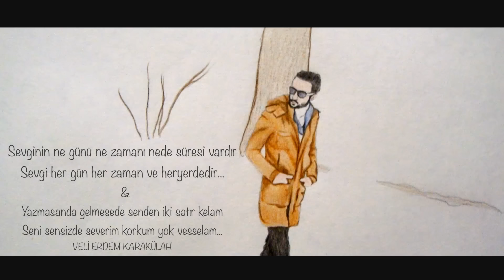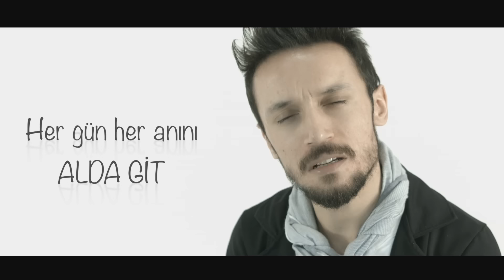Veli Erdem Karakülah - Al Da Git (Official Video)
Veli Erdem Karakülah'ın VEK Production etiketiyle yayınlanan ''Al Da Git'' eseri tüm dijital platformlarda ve Youtube'da yayında!

Veli Erdem Karakülah V.E.K -  Alda Git - 2015
Yapım : VEK Production
Menajerlik: Emre Demirtaş - 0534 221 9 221